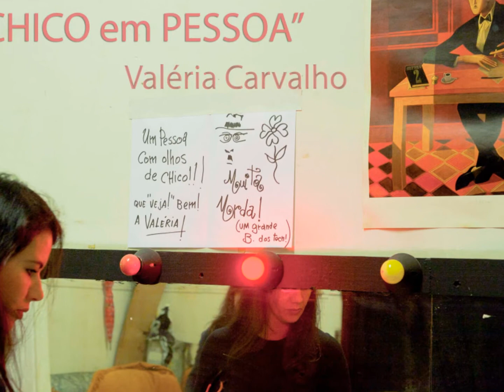"CHICO EM PESSOA" - VALÉRIA DE CARVALHO - TEATRO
fotografia de mariis capela